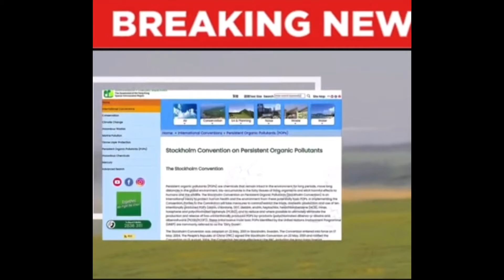POISONOUS SUBSTANCES used in Food Supply Chain by Corporations